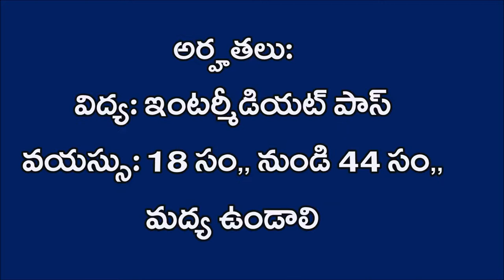Apply for 700 VRO Posts in TSPSC | VRO Revenue Dept Jobs | Apply Online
Telangana Government released 700 VRO posts in Revenue department. TSPSC is going to conduct the recruitment process and recently given a Notification for details of VRO jobs.